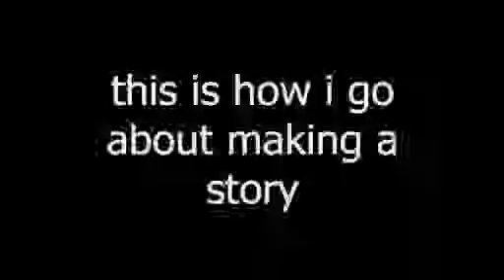The Making of Directions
Recording of writing of a portion of a a story in progress.